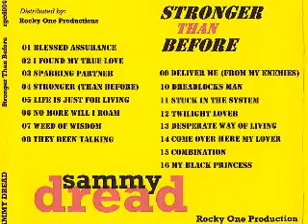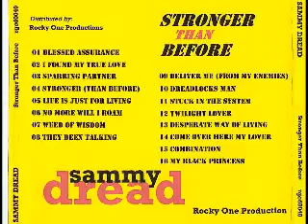Sammy Dread - They Been Talking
Album: Stronger Than Before